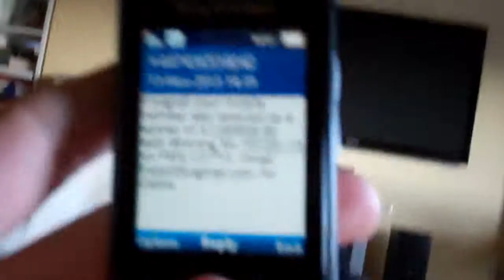Soft Pillow! (11/13-13)